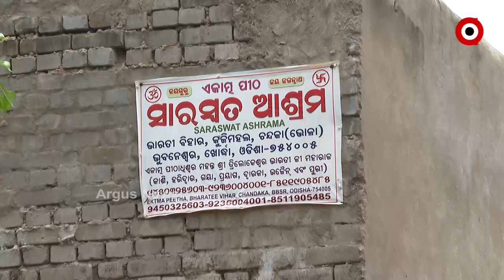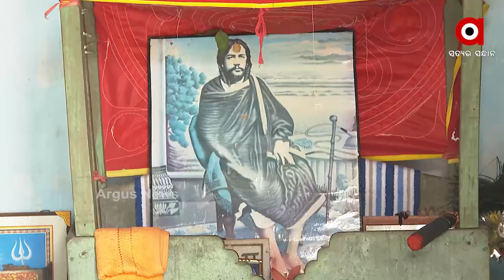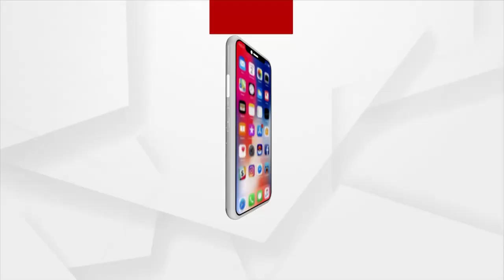Samaj Seva: swami Trailokeswar Bharti | Argus News